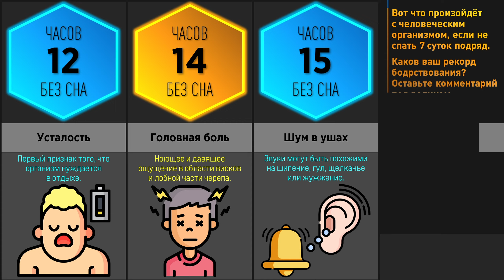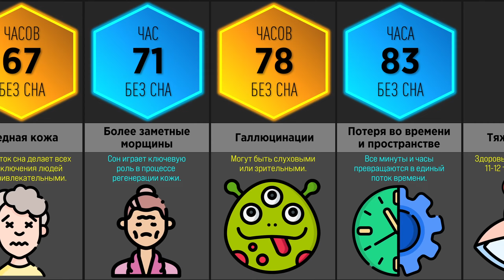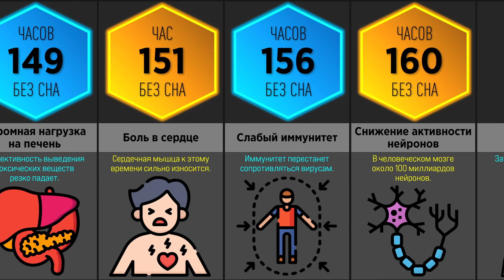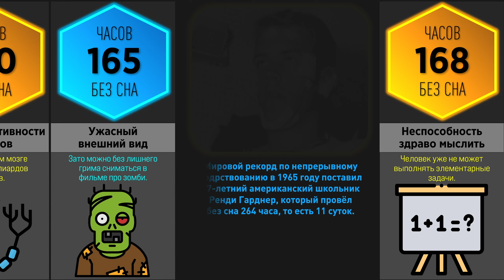Что Будет, Если НЕ СПАТЬ Неделю? (Сравнение)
😫 Вот что произойдёт с человеческим организмом, если не спать неделю.
🔷 Сон — это обязательный элемент жизни каждого человека. Для нормального функционирования человеку нужно спать 7-9 часов. Если человек не будет спать сутки, то никаких серьезных последствий для его здоровья это не вызовет. Но что будет, если не спать неделю? В зависимости от индивидуальных особенностей организма симптомы у разных людей могут появляться раньше или позже. Такие эксперименты со здоровьем крайне опасны. Не пытайтесь повторить нечто подобное.
🔶 Каков ваш рекорд бодрствования? Оставьте комментарий под роликом.

😍 Поблагодарить и поддержать автора канала:
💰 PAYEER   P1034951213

⚠️ Дисклеймер
Использованные цифры и факты, возможно, не являются актуальными, не рассматриваются как абсолютно точные, могут быть устаревшими и указанными в произвольном порядке.

🎵 Музыка
Punch Deck - Persistence